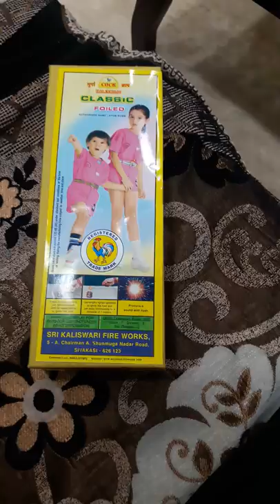Atom bomb - Cock foiled atom bomb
the quality of the bomb is very good and have a very loud sound